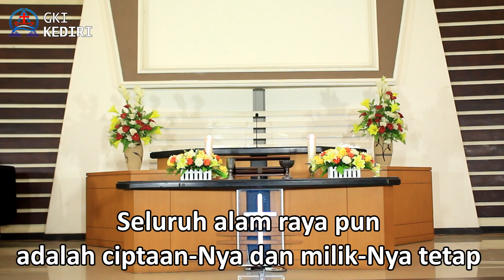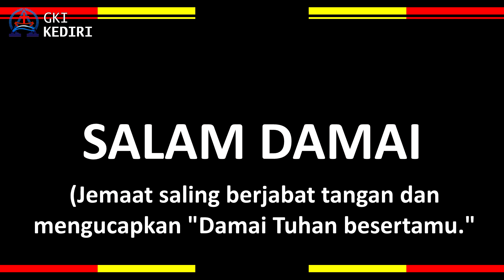KEBAKTIAN UMUM GKI KEDIRI MINGGU, 26 APRIL 2020 - "HIDUP YANG DIBARUI OLEH SANG FIRMAN"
Selamat beribadah dan mengalami perjumpaan dengan Tuhan. Walaupun dengan segala keterbatasan kita hari ini, kita tetap bersyukur karena dapat beribadah bersama dengan keluarga di rumah masing-masing.
Pelayan Firman :
Pdt. Kristianto Basuki
Majelis Pendamping :
Pnt. Brian Kristianto
Pnt. Wuryandani Joseph
Sdri. Anita Carolina & Sdr. Bagas Wahyu
Singer :
Pnt. Yosafati Gulo & Ibu Desi
Tuhan Yesus memberkati kita semua.